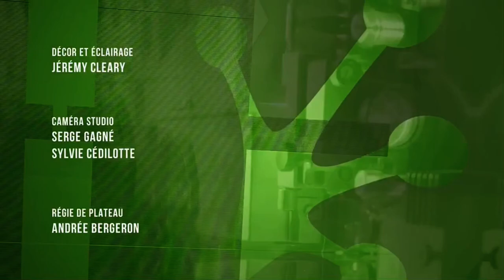MAtv (Quebec, Canada) - Continuity (October 7, 2023)